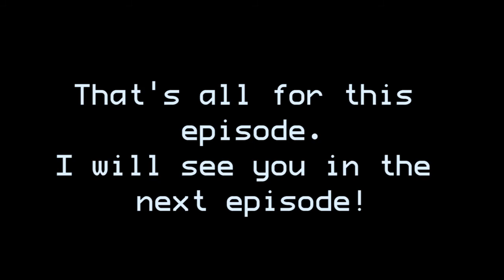150+ Subscriber Special (Montage)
"What Are You Waiting for (feat. Jonathan Donahue of Mercury Rev)"